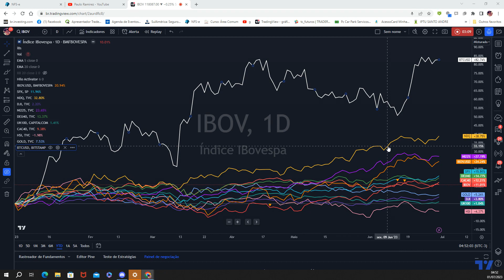Comparativo YTD - Bolsas Mundiais, Bitcoin e Ouro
ATIVOS: BTCUSD, NDQ, NI225, IBOV.USD, SPX, DEU40, CAC40, IBOV, GOLD, DJI, UK100, HSI

Olá amigo trader ! Olá amigo investidor !

Segue estudo comparativo entre várias bolsas mundiais (Europa, Ásia, Bolsas de NY), ouro e bitcoin no ano corrente.

Podemos notar que o Bitcoin ganha com grande vantagem, o ouro fica lá embaixo, e a bolsa de Hong Kong apresenta performance negativa.

Vejam abaixo:

BTCUSD    82,74%
NDQ         38,75%
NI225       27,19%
IBOV.USD  24,72%
SPX          15,91%
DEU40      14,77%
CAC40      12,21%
IBOV         11,01%
GOLD        5,26%
DJI            3,8%
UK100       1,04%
HSI            -4,73%